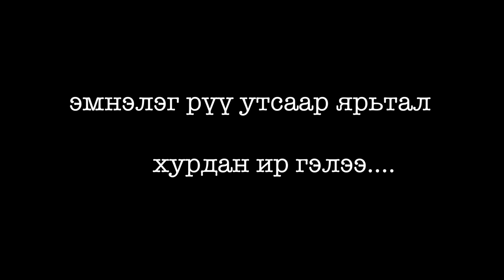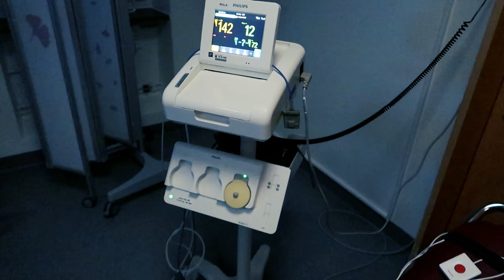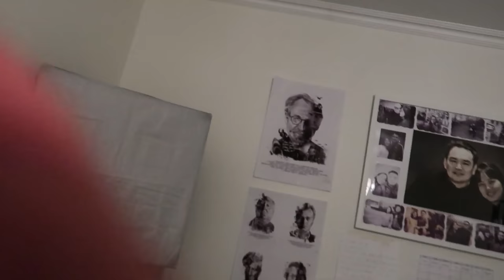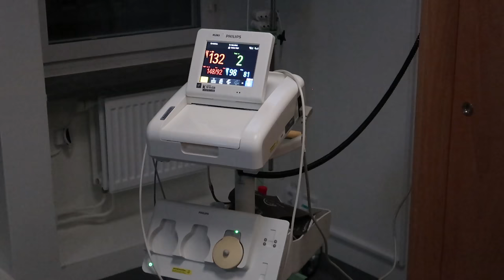Дөлгөөн төрж, бид охинтой боллоо 🥰